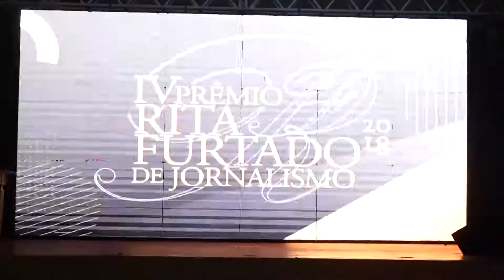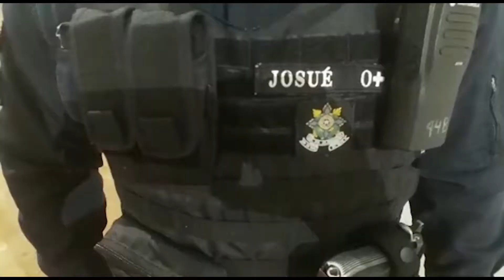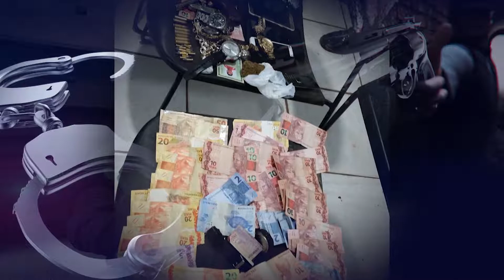Giro Cidade 04/12/2018